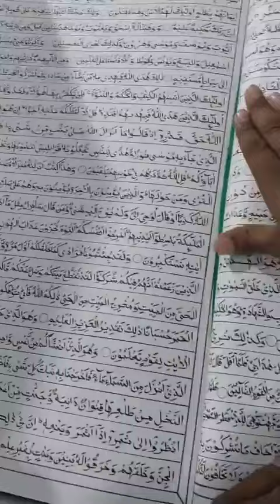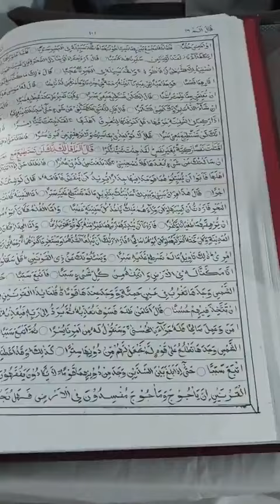ہاتھ سے لکھا ہوا قرآن، یہ قرآن پاک 12 سال کے بچوں کے ہاتھ سے لکھا گیا، یہ بھی ایک کرشمہ ہے۔*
انڈیا کے ایک جامعہ
*جامعہ اسلامیہ اکل کوا کے ایک نوجوان طالب علم نے مکمل قرآن اپنے ہاتھ سے لکھا اور ایک خاص بات یہ ہے کہ ہر سطر الف سے شروع ہوتا ہے۔*